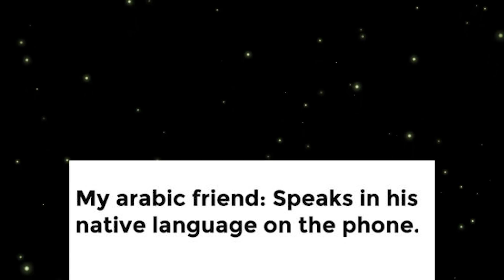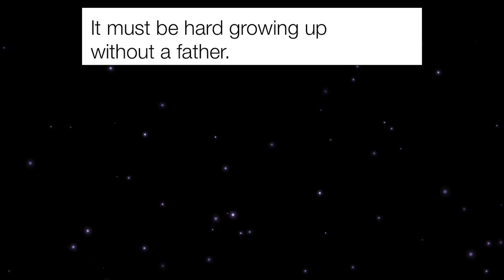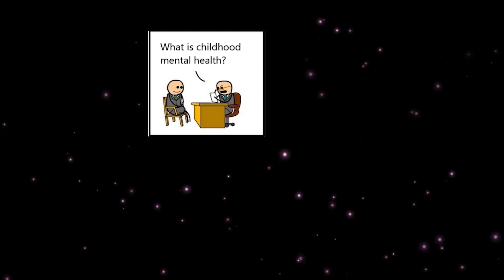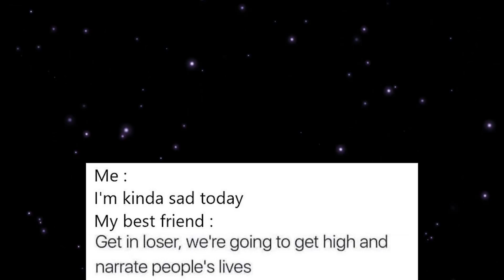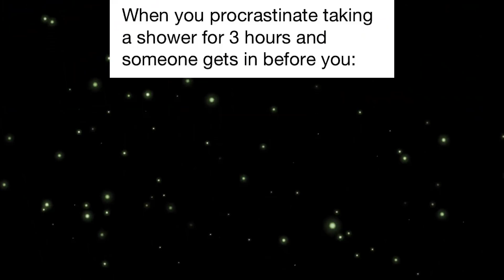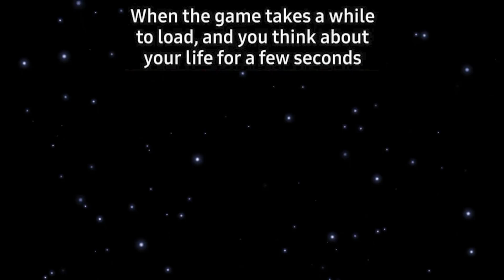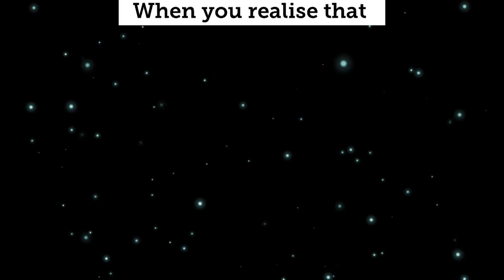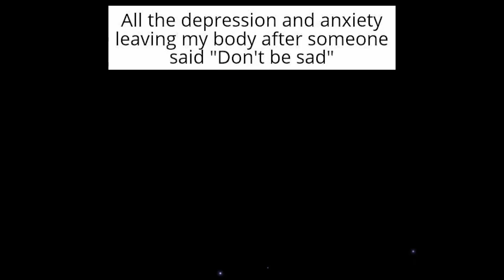memes that make you OLDER